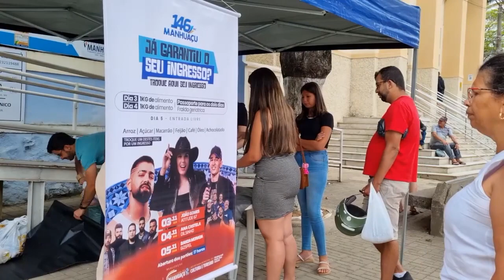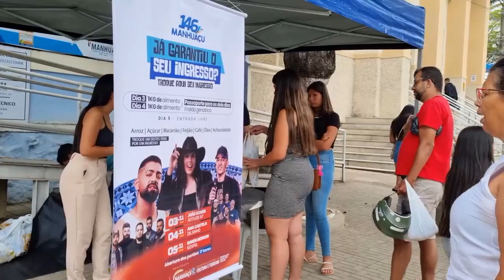Troca de alimentos por ingressos da Festa da Cidade começou em Manhuaçu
Nos dias 03, 04 e 05 de novembro, na Arena do Boston City, será a Festa dos 146 anos de Manhuaçu, realizada pela Prefeitura de Manhuaçu, por meio da Secretaria de Cultura e Turismo. Uma mega festa, que trará cantores de renome nacional, entre eles Dilsinho, Atitude 67, João Gomes, Ana Castela e Banda Morada.

Para que tudo ocorra bem e ainda ajudar quem mais precisa, a entrada para os shows dos dias 03 e 04 de novembro, será por meio de ingresso, que deverá ser trocado por 1 quilo de alimento não perecível (arroz, feijão, açúcar, macarrão, café, óleo ou achocolatado). Para quem quiser adquirir o passaporte dos dois dias, a troca será por um pacote de fralda geriatrica. Já no domingo (05) a entrada será livre.

A troca já começa nesta sexta-feira (20), no horário de 9 às 17 horas, nos seguintes pontos em Manhuaçu: na sede da Prefeitura, Secretaria de Cultura e Turismo, Portaria do Estádio JK e Praça da Rodoviária. Não haverá troca nos finais de semana.

Nos distritos também haverá pontos de troca, mas em datas específicas, confira abaixo.
23/10 – Dom Corrêa
24/10 – Sacramento
25/10 - Palmeiras
26/10 – São Pedro do Avaí
27/10 – Vilanova
30/10 – Santo Amaro de Minas (manhã) / Realeza (tarde)
31/10 – Ponte do Silva

Adquira o seu ingresso antecipadamente, evite filas e venha comemorar com a gente na maior festa que a cidade já viu!

SECOM Prefeitura de Manhuaçu